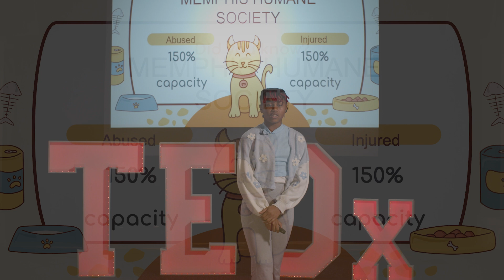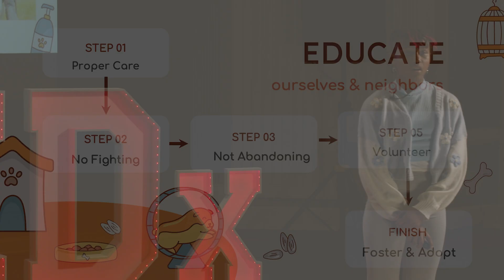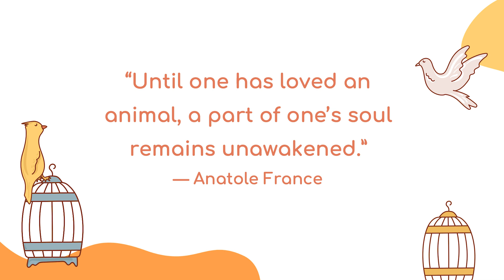Fostering Compassion: Animals, Abandonment, and Unity | Carrigan Barnes | TEDxPeabody Park Youth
#1 Carrigan shares her inspirational personal story of fostering puppies found in her backyard. She addresses ways to combat the issue of animal abandonment and shares how countless animals are left to fend for themselves. She talks about the physical and psychological toll on them and how the community can fight animal abandonment through collaboration, pooling resources, sharing knowledge, and providing the emotional support these animals desperately need.

#2 Carrigan discusses how imperative educating our community about responsible pet ownership is. She provides practical tips on how individuals can contribute to becoming a crucial part of the solution. Community members can significantly impact by volunteering at shelters, fostering animals, or organizing adoption events.

#3 In addition, Carrigan shares that sustainable solutions like spaying and neutering programs significantly reduce the population of stray animals. Additionally, advocating for stricter legislation and enforcement against animal abandonment is crucial for lasting change.

Carrigan hopes and desires that her TEDx Talk will inspire listeners to take action and become advocates for animal welfare everywhere.
Carrigan Barnes is a 10-year-old fifth grader who attends Mid-South Gifted Academy. Carrigan loves violin, dance class (ballet, tap, jazz, West African), STEM classes, Robotics Club, and theater. Being a Big Sister, and fighting for the rights of others and herself is a priority. In April of 2023, she, along with her siblings, found a dog in there who had given birth to 8 puppies. Carrigan immediately knew that it was her responsibility to help. This incident changed her life and has inspired her to continue to help, to educate others, and to work to become a veterinarian for her future career. This talk was given at a TEDx event using the TED conference format but independently organized by a local community.